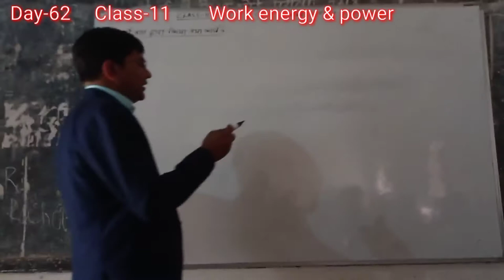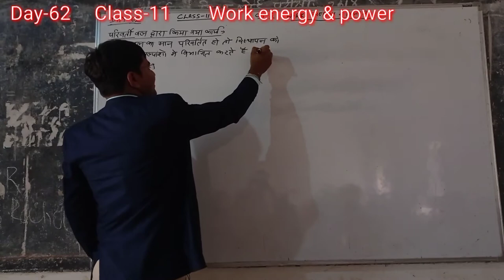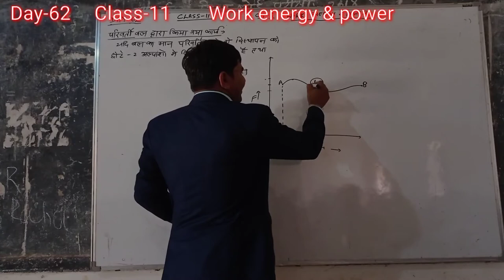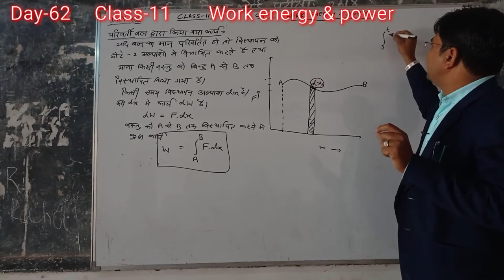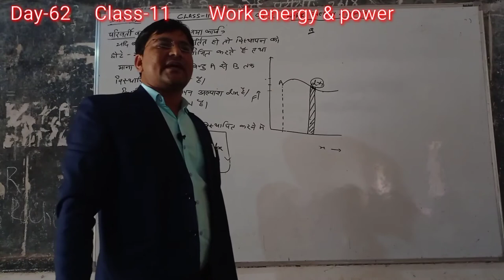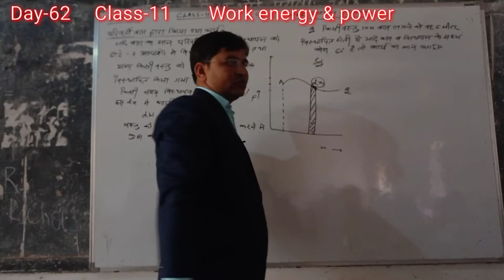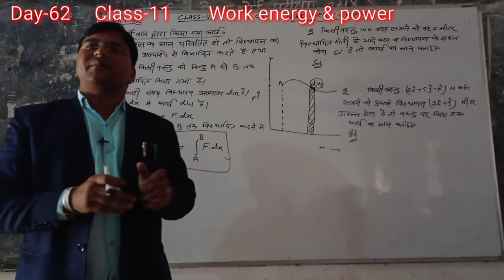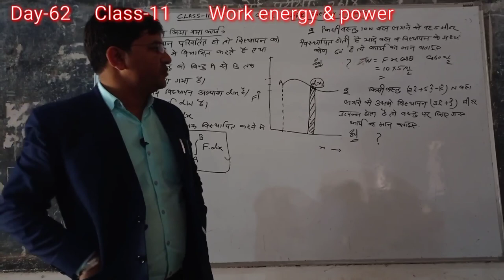Day-62{11th}Work done by variable force